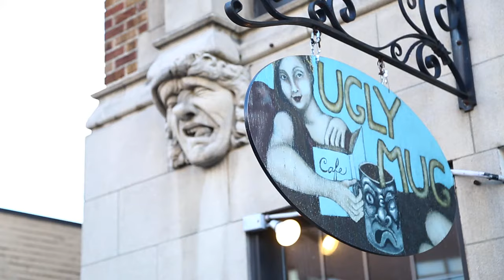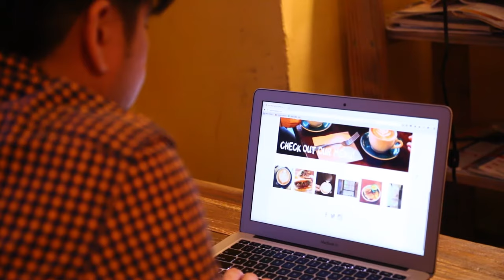Ugly Mug Cafe: A very unique coffee shop for it's ugly face sculpture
Ugly Mug is a very special coffee shop near UW in u-district Seattle, Washington. Ugly Mug is famous for it's face sculptures and has been running for over two decades. Ugly Mug was embroidered in the spirit of the U-district with its fair share of students, professors/faculties, residents of young and old people alike. Here is the story of Ugly Mug and it's owner David Lee.